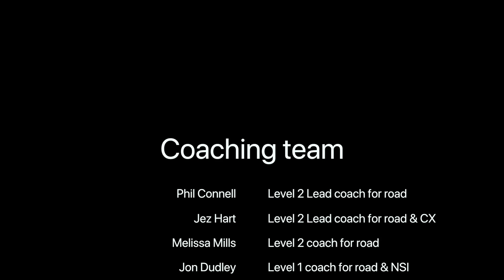Sotonia Youth Coaching 2019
This video is about Sotonia Youth Cycling Club skills coaching